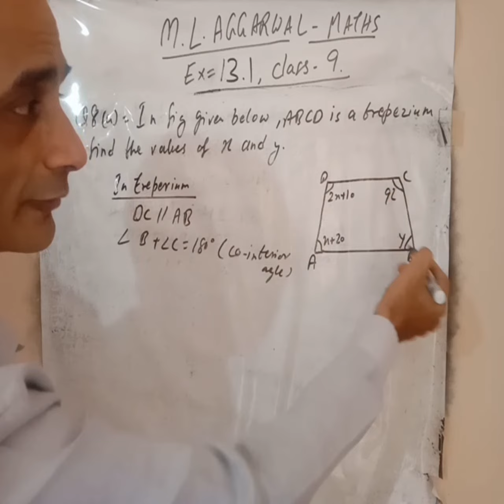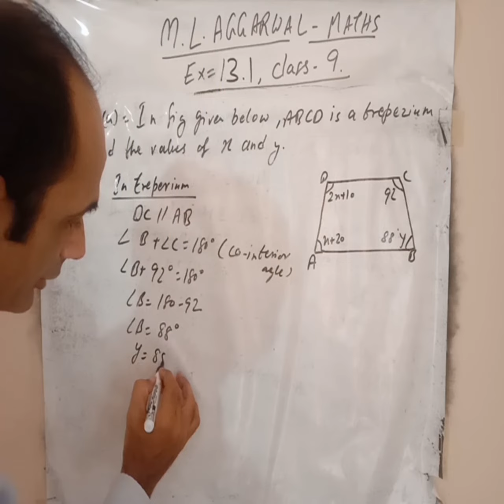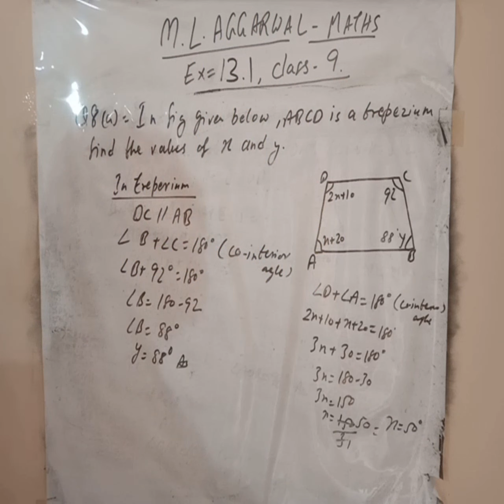Exercise 13.1 MLAgarwal maths class 9Q8(a)